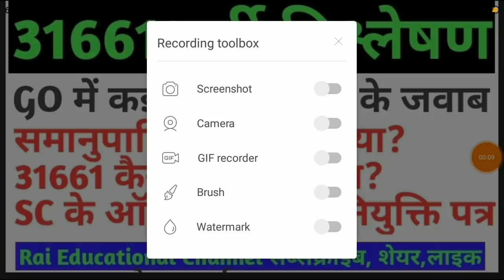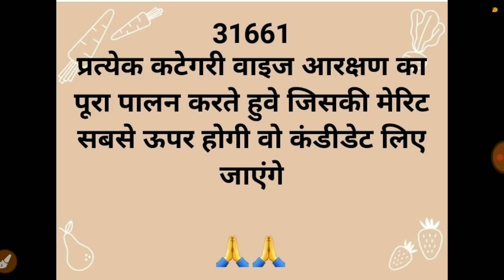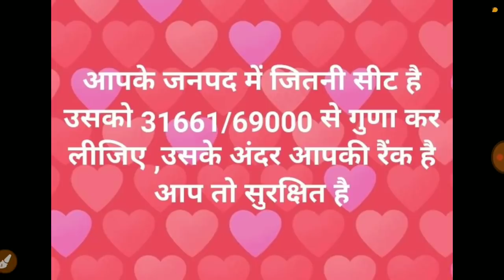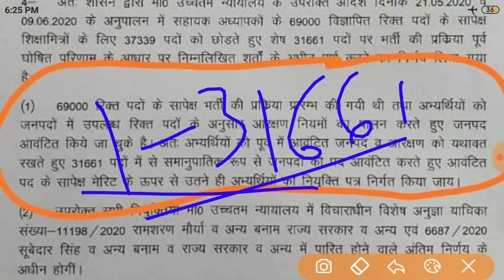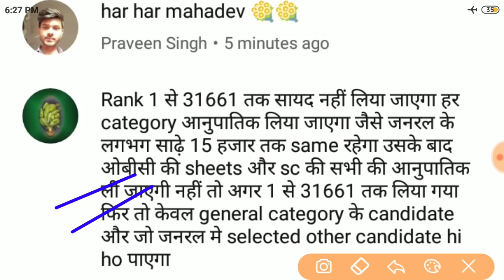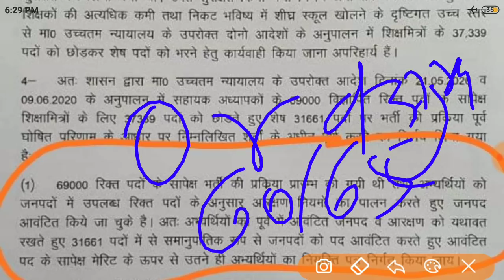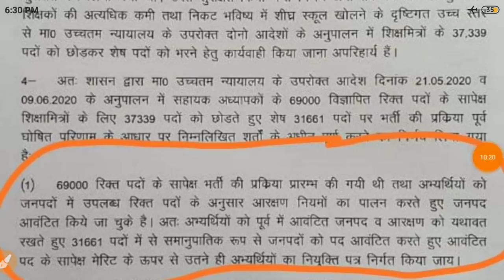31661भर्ती।GO में प्रश्नों के उत्तर।समानुपातिक क्या है?31661लोगों को कैसे लिया जाएगा?विश्लेषण